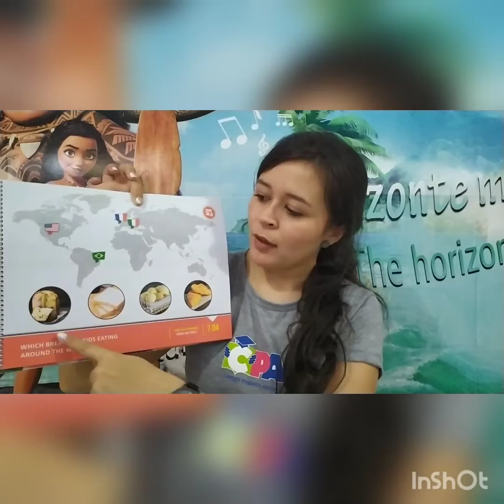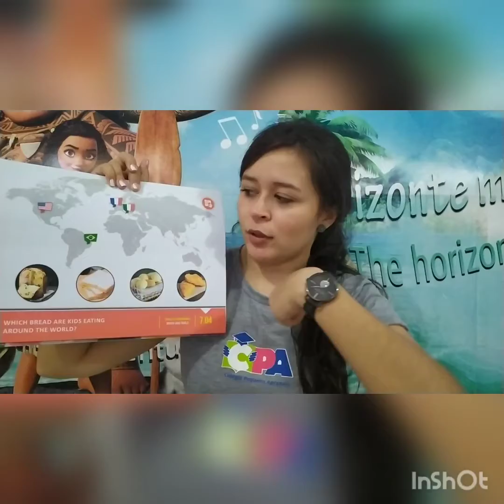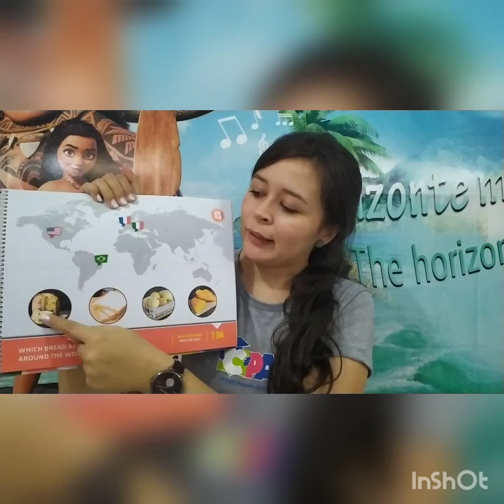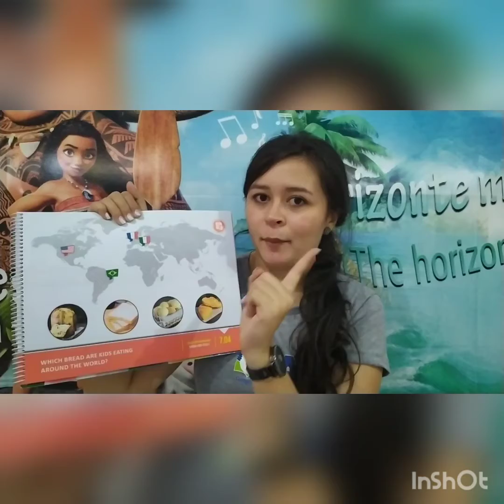Infantil 5- Inglês- 19/10